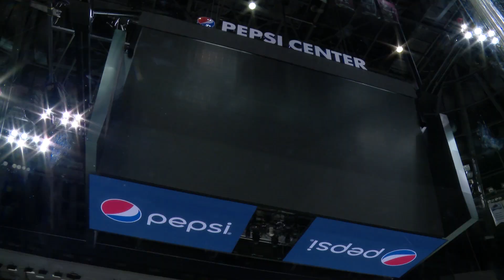OILERS TODAY | Oilers @ Avalanche Preview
A two-game road trip begins in the Mile High City as the Oilers look to continue their winning ways in a matchup with the Avalanche. Tom Gazzola has more from Denver.